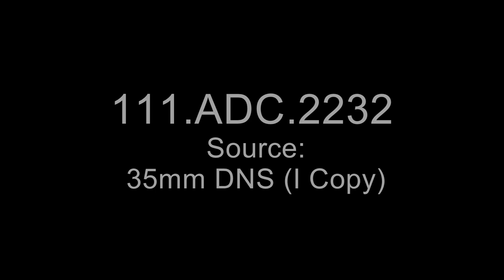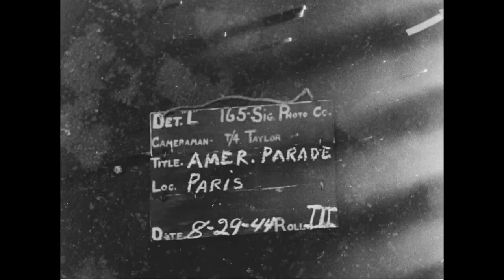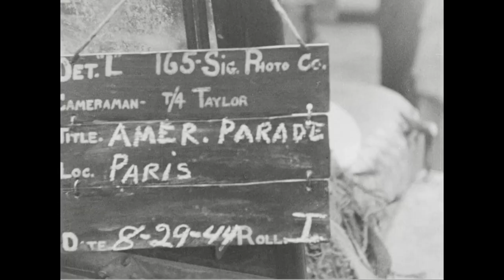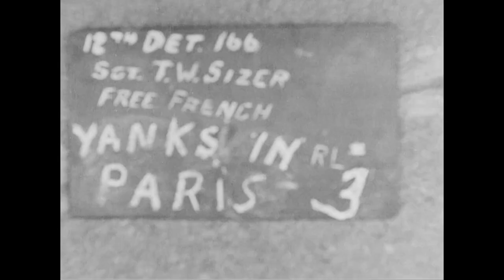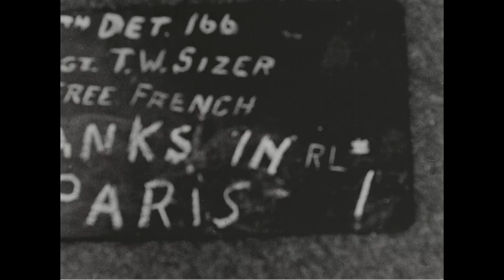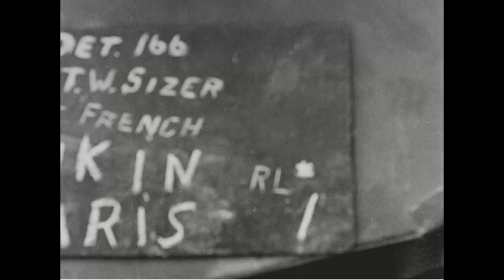US Forces Parade in Paris, France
Series: Moving Images Relating to Military Activities

This item was produced or created:8/29/1944; 8/30/1944

Shot list: 8/29/1944. VS, tanks of the First Army on parade in Paris.MSs, FF1 men on curb. MSs, French policemen watch parade from curb.MLS, US infantrymen on parade.MCUs, feet of infantrymen as they march.MLS, US medics march in parade.MCU, George Hicks of NBC describes parade from street.MCU, small French boy and girl applaud.Cut-ins, French civilians applaud as soldiers parade.MSs, full screen views, civilians cheer and raise hands in "V" salute. MSs, US Army nurses watch parade.
8/30/1944. MSs, US Army band on grandstand.MLS Gen Omar N Bradley, Lt: Gen Jacques Leclerc and others on grandstand.Head-on and RVs, tanks roll along Champs Elysees.VS, trucks and vehicles pull artillery pieces past review stand. MSs, Gens Courtney H Hodges and Bradley present arms.MCU, MSs, Gens Bradley and Leclerc welcome Gen Charles de Gaulle.

Contact(s):
8601 Adelphi Road
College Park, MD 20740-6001